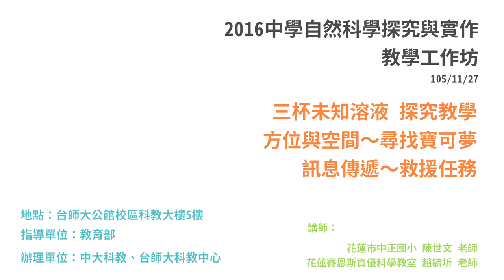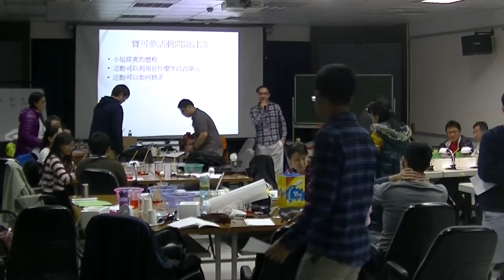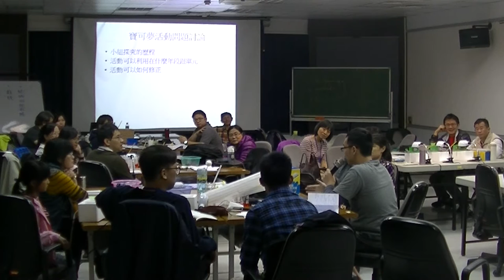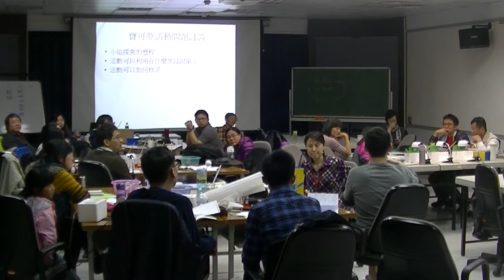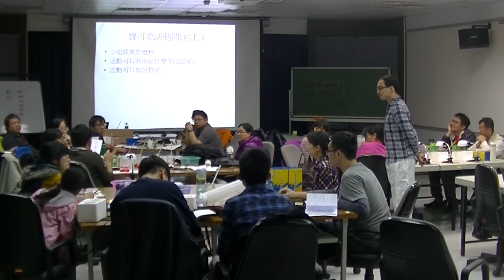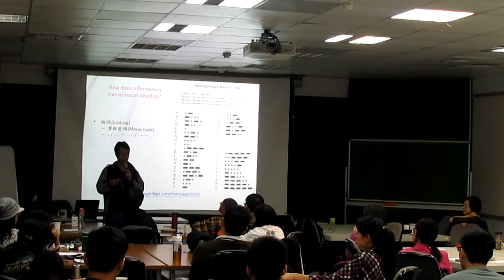2016中學自然科學探究與實作 教學工作坊 (二)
主辦單位：中大科教、台師大科教中心
地點：台師大公館校區科教大樓5樓
活動主題：
三杯未知溶液 探究教學
方位與空間～尋找寶可夢
訊息傳遞～救援任務